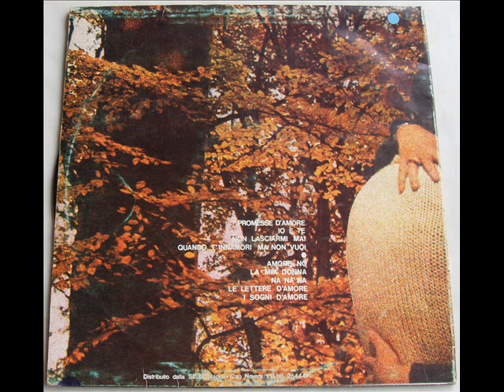I ROMANS PROMESSE D'AMORE 1975